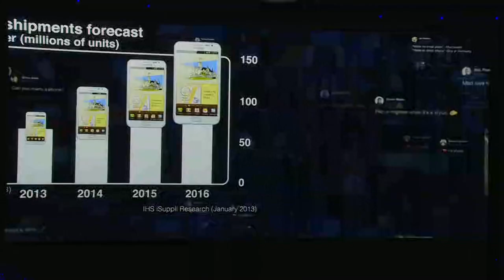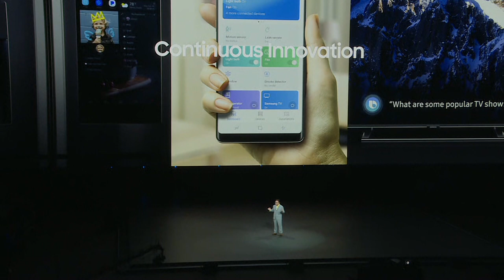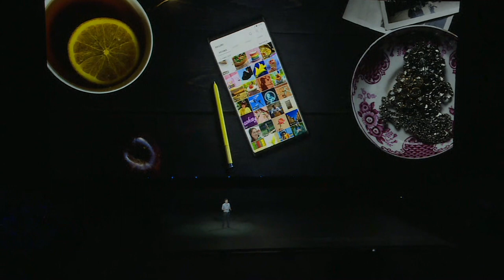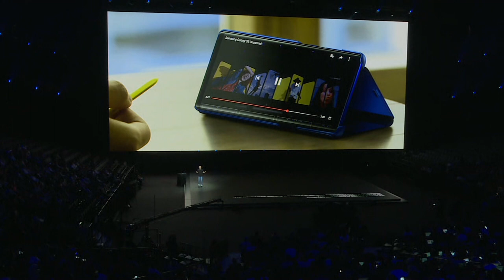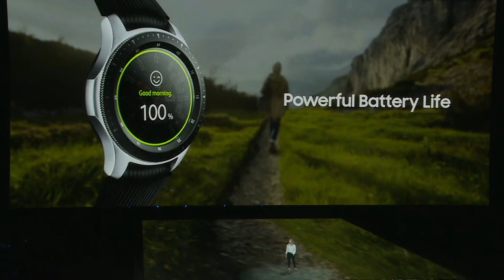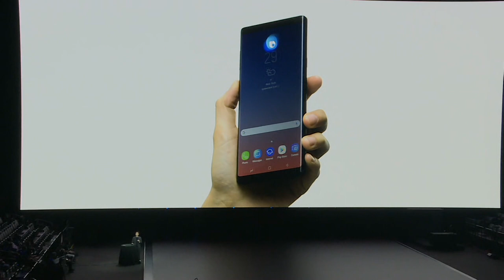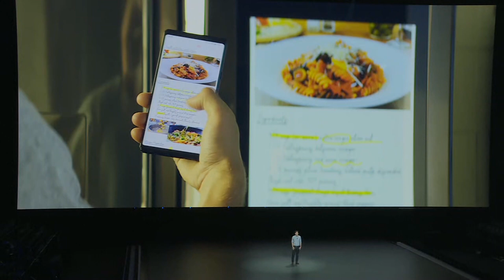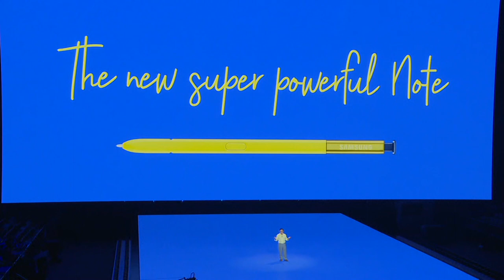En directo: Presentación Samsung Galaxy Note 9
Samsung Galaxy Note 9: El vídeo y streaming de la presentación. Samsung va a presentar en breves momentos su teléfono presumiblemente más potente, y de hecho uno de los terminales seguramente más poderosos armados con Android: el Samsung Galaxy Note 9.